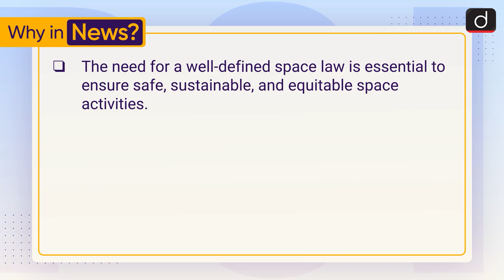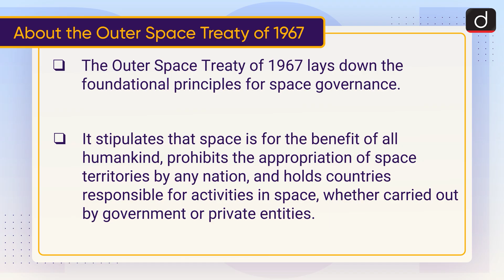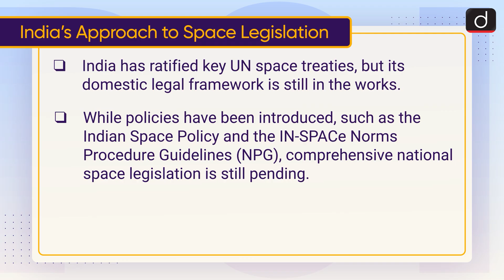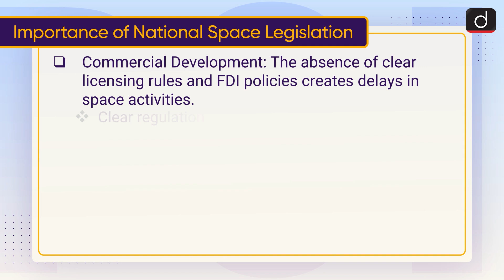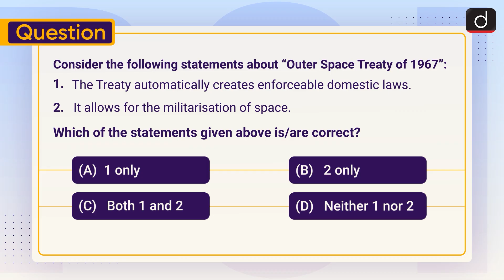India’s Need for a National Space Law | Outer Space Treaty | To The Point | Drishti IAS English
This video covers the given topic, ‘India’s Need for a National Space Law’ the following structure:

 About the Outer Space Treaty of 1967

India’s Approach to Space Legislation

Importance of National Space Legislation